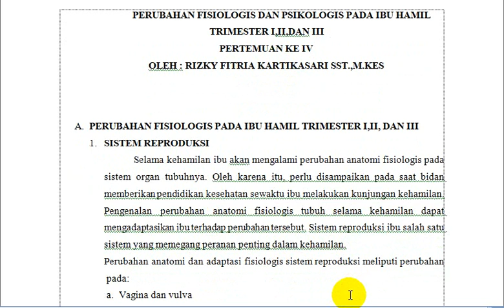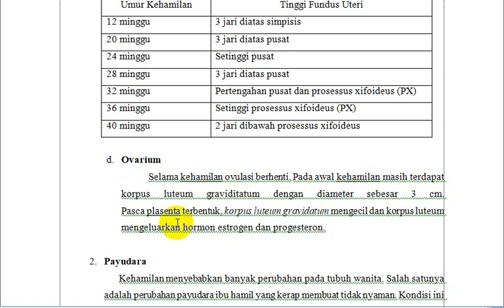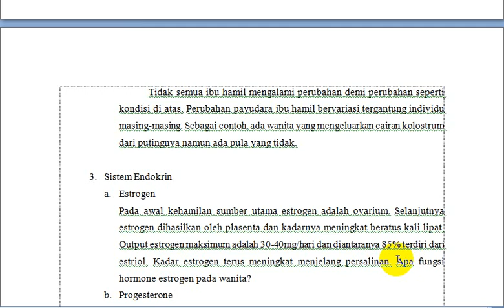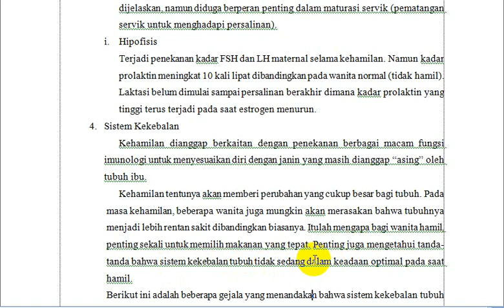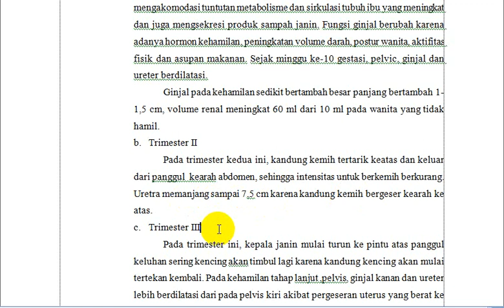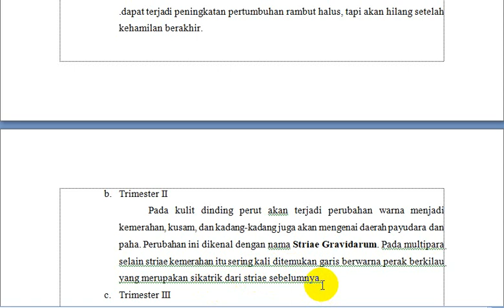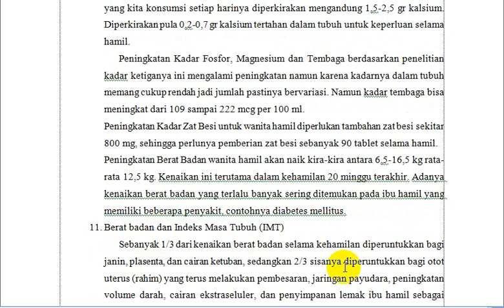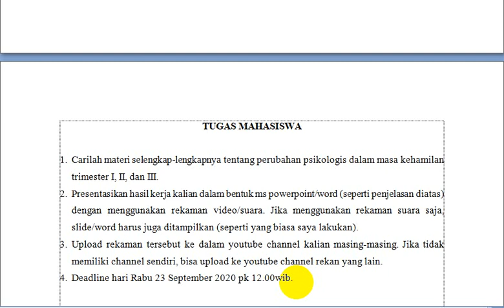PERTEMUAN IV PERUBAHAN FISIOLOGIS DAN PSIKOLOGIS PADA MASA KEHAMILAN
Pemaparan materi untuk mahasiswa DIII Kebidanan STIKES IMC Bintaro tingkat II semester III